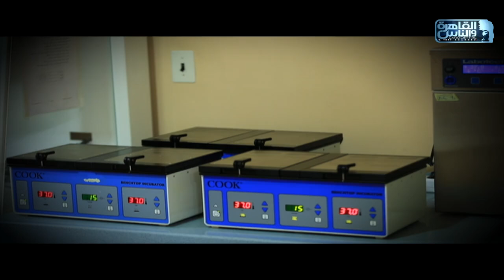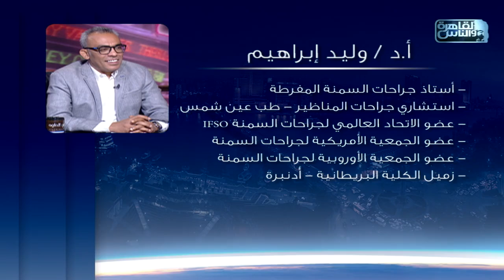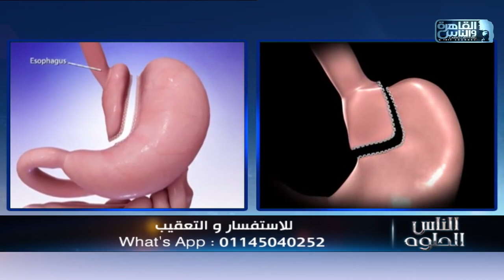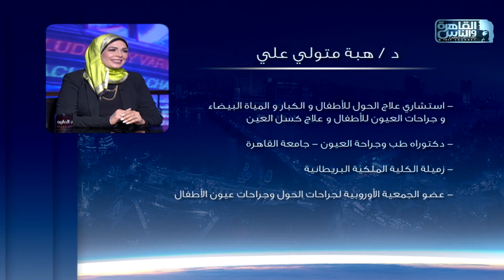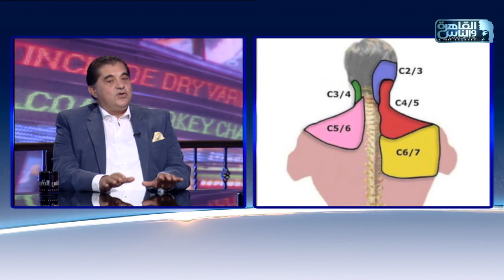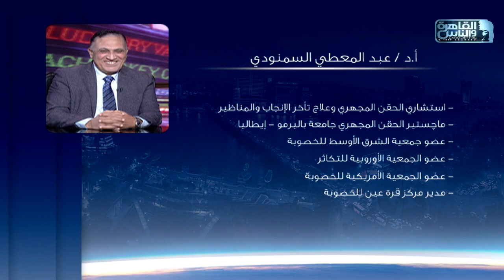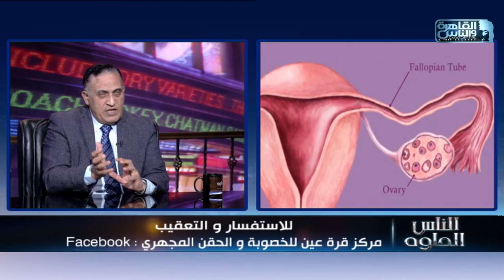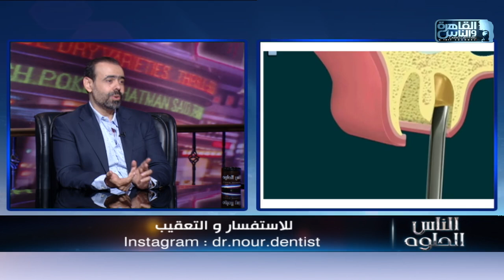الناس الحلوة | الحلقة الكاملة 11 اغسطس 2024 مع دكتور أيمن رشوان